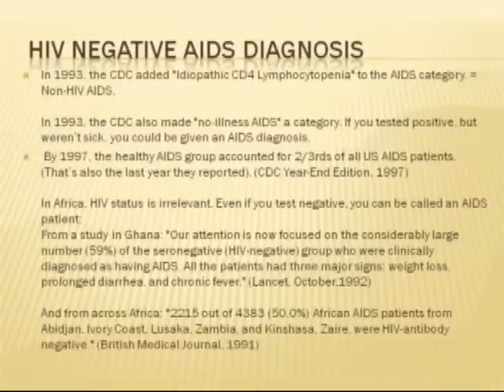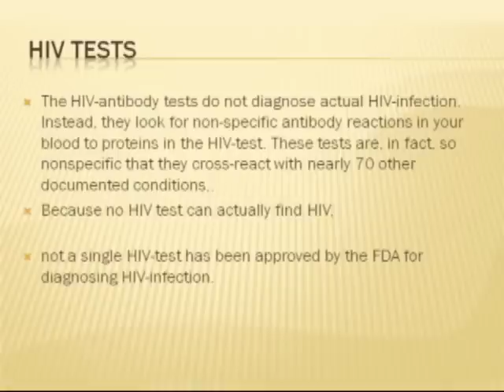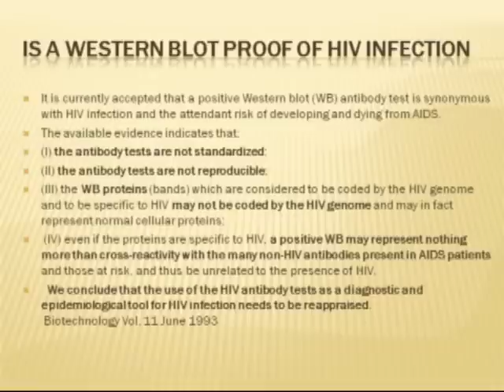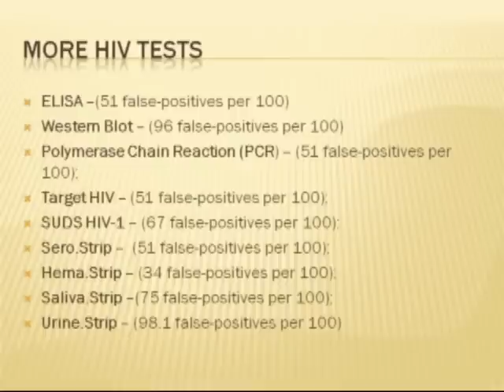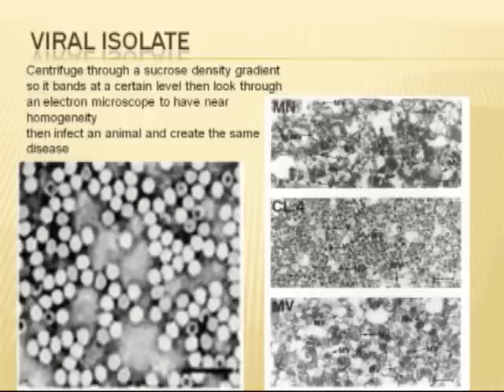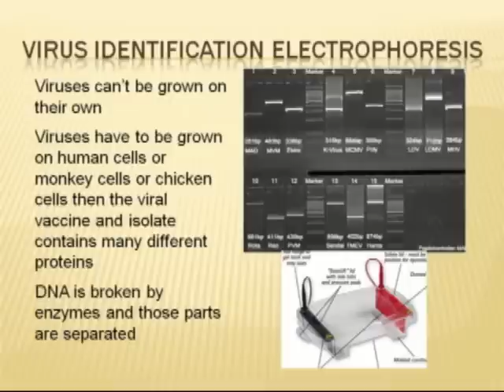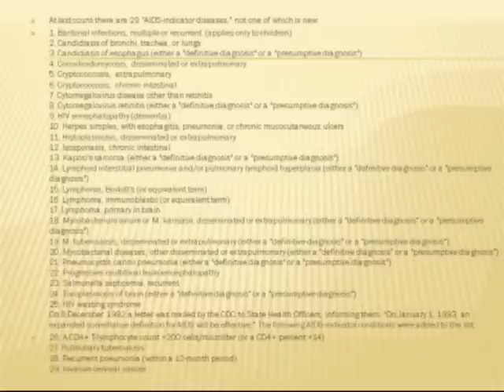Half Hour to Health - AIDS (part 3)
In this video, you'll hear about the latest research on AIDS and what people are doing to treat it.

The causes of AIDS are growing - WHY?
There is a way to get patients who have many HIV symptoms to feel better and be cured.
NO HIV test can actually find HIV. Does this seem odd to you?
This is because the tests are not accurate.
AIDS is 48 different diseases

Learn why the HIV test is highly inaccurate.

HUNTINGTON BEACH CLINIC:
18582 Beach Blvd #22,

MEXICO CLINIC:
4558 Agua Caliente Blvd. Ste. CC 1B, Tijuana, Mexico